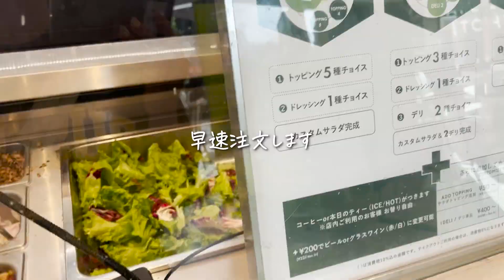今日からダイエットするために美意識高いランチに行ってきた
モーっと！ギューっと！🐮☀️新塘真理(しんとうまり)です！

ハッシュタグ「まり牧場」を付けて投稿してね！真理が見に行くかも🐮！？

このチャンネルは牛好きJKとして自ら牧場体験をしたり、
メイク・ヘアアレンジ・ファッションコーデ等を紹介するYouTubeチャンネルです！
美容系からアクティブなことまで幅広いことに挑戦しているので
皆さんからのリクエスト、たくさんお待ちしております😍

毎週火・金・土・日曜の20時に動画投稿します〜！

まりがMCを務める「最近ウワサのアノ人」もぜひチェックお願いいたします♪

真理のおすすめ動画🐮✨
【まつ毛命】1日中キープ！誰でも自まつ毛で最強まつ毛作る方法教えます

仕事のご依頼はこちらまで！

お手紙やプレゼントの送り先は下記まで👀
〒150-0043
東京都渋谷区道玄坂1-12-1
渋谷マークシティウエスト20階
株式会社ライスカレー
CCP 新塘真理宛